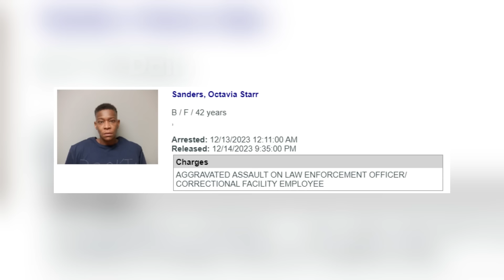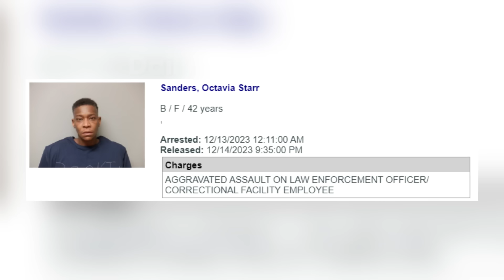Reality Check for Entitled Transgender Refusing to Leave Hotel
On December 12, 2023, a routine evening at a motel took a dramatic turn when police received a call about a theft. The suspect, a woman named Octavia from New York, was accused of stealing a laundry basket from the motel's laundry room—an item that belonged to another guest. Unbeknownst to Octavia, her actions were captured on the motel's CCTV cameras. What began as a simple theft of a laundry basket quickly spiraled into a much more serious situation.

Welcome to your Daily Dose of Crime! Here, we bring you exclusive footage of police encounters, focusing on transparency and accountability in government actions.

We provide a mix of educational and newsworthy content, giving you a closer look at public safety issues. Our mission is to share genuine exclusive police footage to help you better understand the work and challenges faced by law enforcement.

Our videos are designed to be engaging, informative, and to increase your understanding of the importance of law enforcement in keeping us safe and secure.